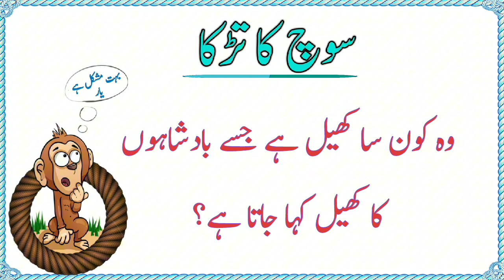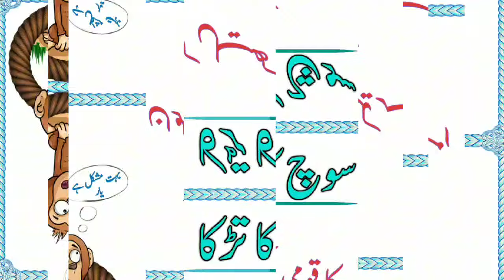Most difficult Riddles in the world | Phalia in Urdu | Hindi Pahaliah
Hello brain masters! new phalia in Urdu video is here to test your iq. try to solve these riddles in Urdu and Hindi Paheliyan.

Paheliyan new 2024 ki
pahaliah in urdu
Paliya
riddles in Urdu
riddles quiz
guess the riddles
paheliyan
riddles with answers
riddles
paheliyan in urdu
dilchasp paheliyan
pahaliah in Urdu